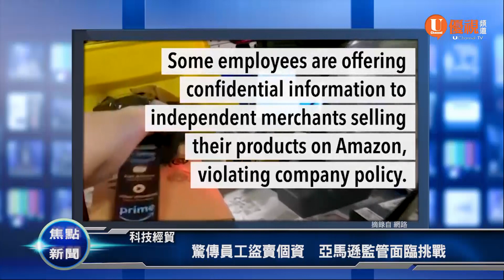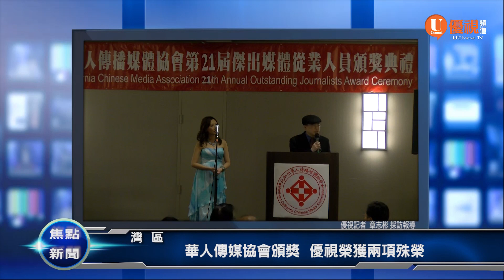灣區/華人傳媒協會頒獎 優視榮獲兩項殊榮20180917 優視焦點新聞UChannelTV Focus News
華府政治/提名大法官涉性騷  卡瓦諾：願出席國會聽證
科技經貿/驚傳員工盜賣個資　亞馬遜監管面臨挑戰
美東/佛羅倫斯雖減弱　豪雨仍將侵襲災區
東南亞/山竹強風豪雨　菲港澳粵損失慘重
東北亞/兩韓第三次峰會　文金明日平壤碰頭
高爾夫球/KLM Open封王　吳阿順創中國紀錄
田徑/十項全能9126  法好手勇破世界紀錄
灣區/華人傳媒協會頒獎  優視榮獲兩項殊榮